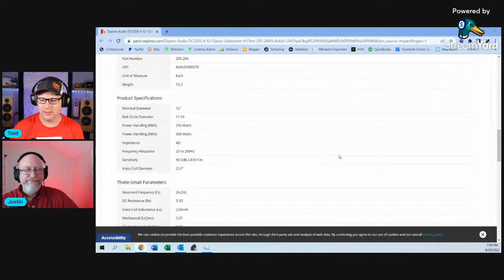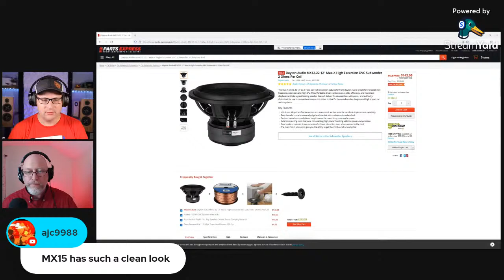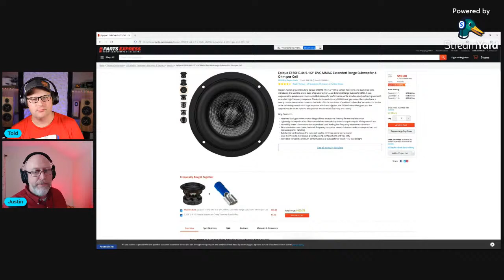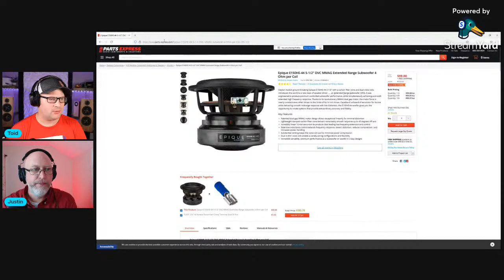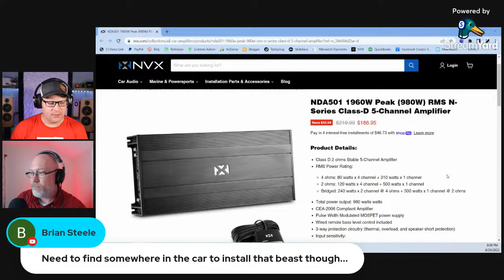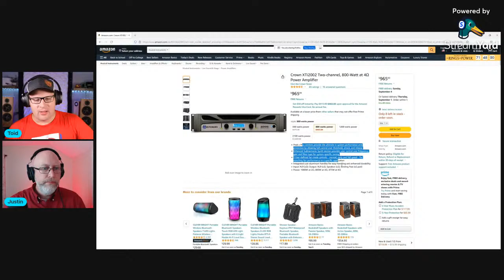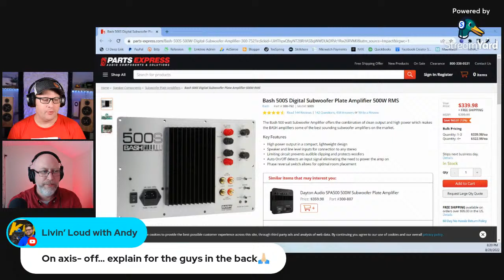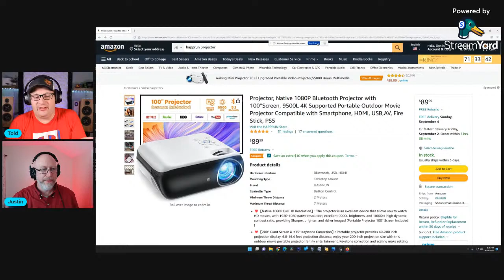Finding the Best Value in Audio and Video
Today DIY Audio Guy and I talk about the best value in Audio and Video that we can find.  That way you don't have to waste your hard earned money on a product that doesn't perform up to it's price tag.  Come check it out as we find the best value in audio and video.